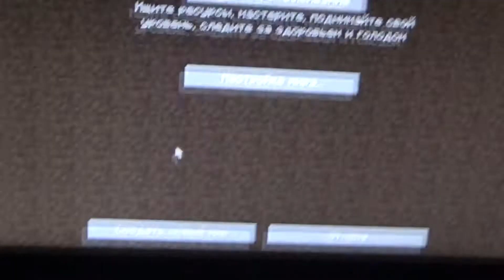How to jump in Minecraft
Space
Пробел
Barra espaciadora
スペースバー
Barra de espaços
差距
Боштук
Пропуск
Вселенска лента
Phím cách
Hul
Mezerník
Praznina